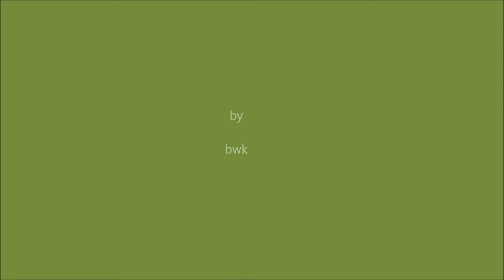Kazanie na Fiedorku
Głoszenie ewangelii to obowiązek każdego ochrzczonego, ks. Piotr Obrzut